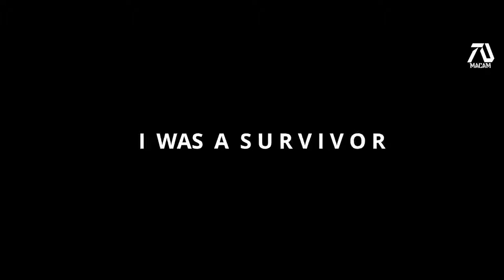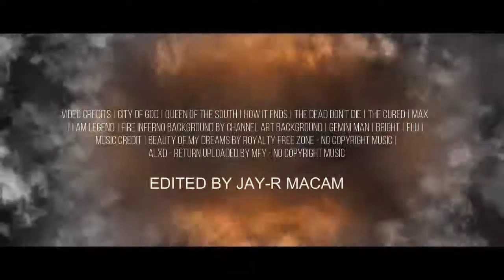I AM LEGEND 2 HD Trailer 2020 Will Smith Fan Made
Will smith HD New movies Trailer